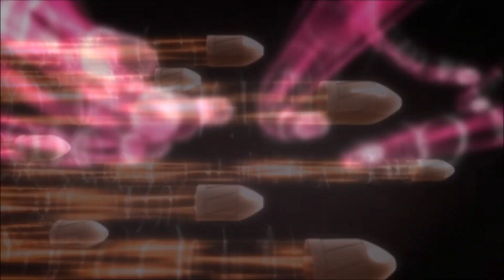『 T h r o w i n g 』- [ Hol Horse Shoots Into Pipe Theme ] - {EXTENDED} - Stardust Crusaders OST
Huh...all that just to Mista himself.

Up by request, Throwing!  It's also been BASS BOOSTED.

This theme also plays during Anubis's little boomerang trip into a cow's rear and Jotaro gets his hat knocked off punching a blind man.

 Another experiment with using video over just images kind of like Crime Scene Express with Okuyasu.  I really need better software lol video quality probably isn't the best but you're here for the music.